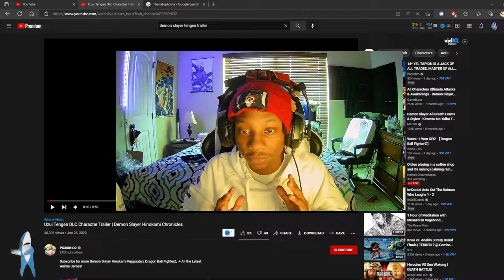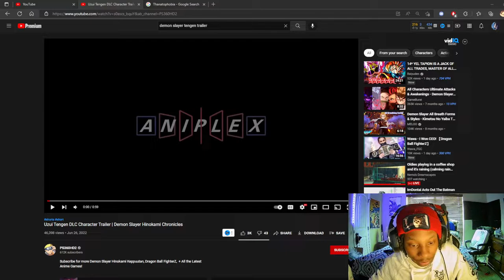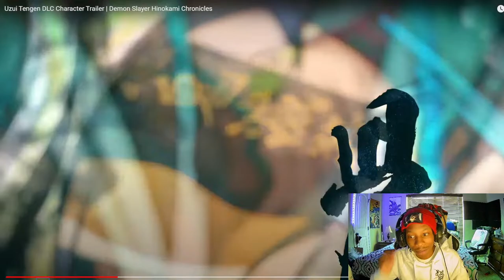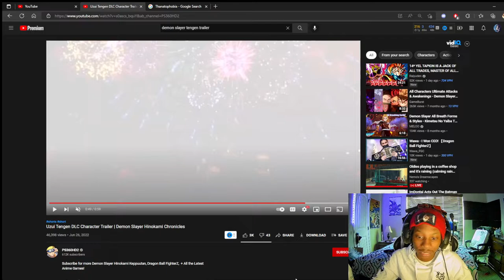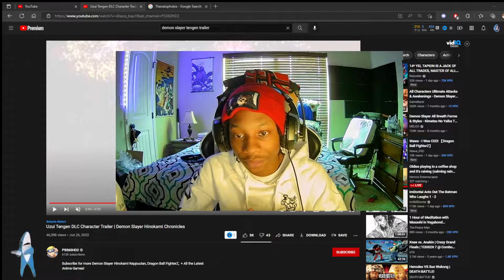IS IT WORTH COMING BACK??|| Demon Slayer Hinokami Chronicles Reaction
I'm entirely not interested in this game anymore and you'll see why.